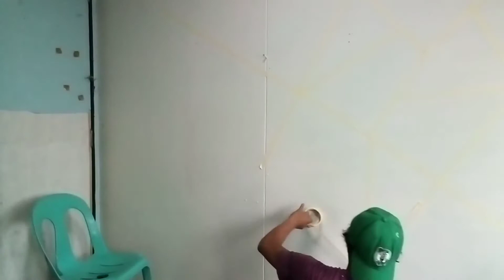DIY GEOMETRIC WALL PAINTING ( PLYWOOD )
Happy Watching mga boss!

Materials:
✔ Paper tape ( or similar )
✔ Scissor
✔ Paint Brush
✔ Wall Paint in variety of colours ( depends on your choice)
✔ chair or table ( to reach the whole wall )